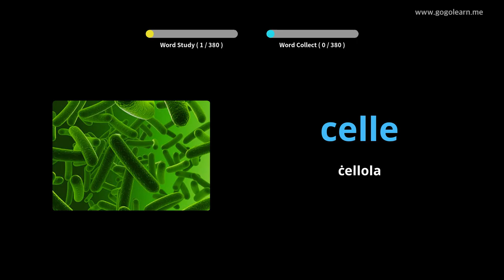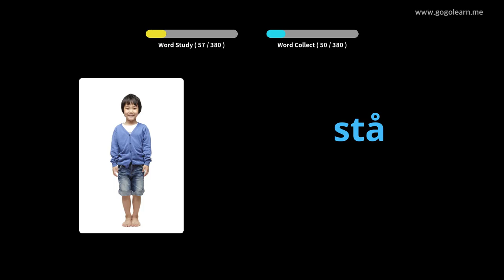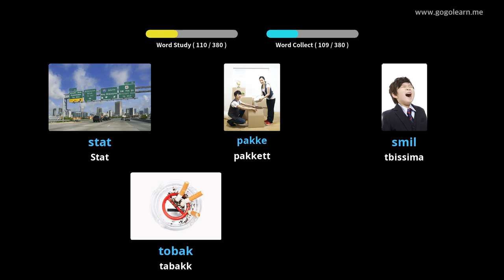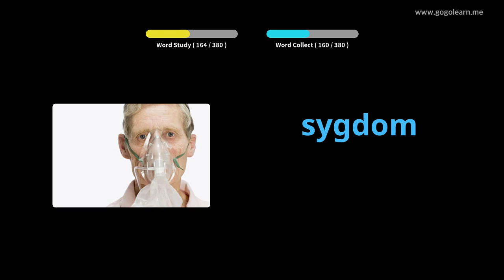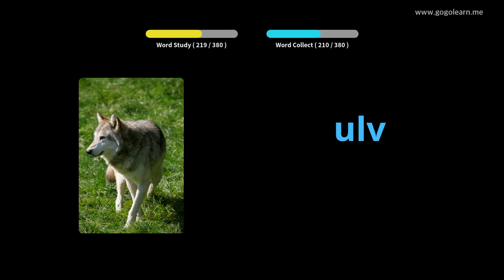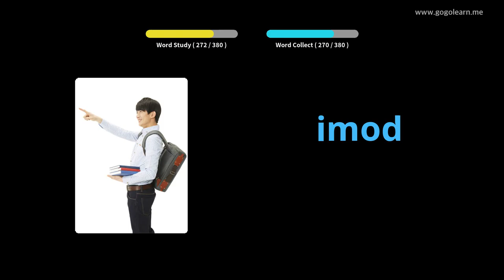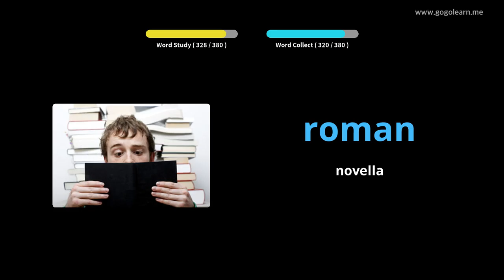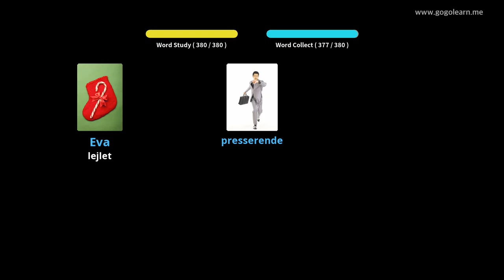Skola Sekondarja Vokabolarju Daniż 3 |Golearn